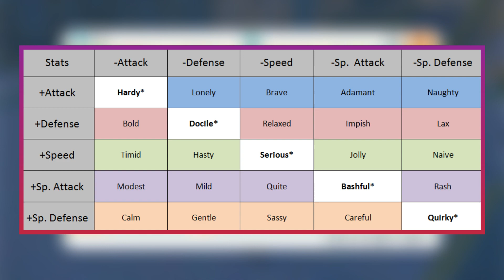COMO TROCAR A NATURE EM POKÉMON SCARLET E VIOLET [Rápido e Fácil]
Compre produtos Amazon nesses links para ajudar o canal:
Pokémon Scarlet
Pokémon Violet
Nintendo Switch
Xbox Series S
PlayStation 5
Ajude o Canal a se tornar independente, entre para nosso grupo de Membros a partir de R$2,99 por mês e ganhe benefícios exclusivos.

Você também pode me apoiar com o botão Valeu doando uma quantia caso tenha gostado do vídeo, assim seu comentário será eternizado em destaque.

Caso queria me ajudar de uma maneira mais direta, você pode fazer um pix de qualquer quantia: